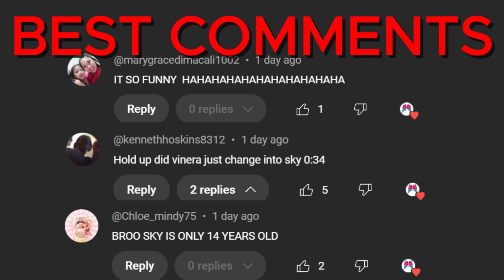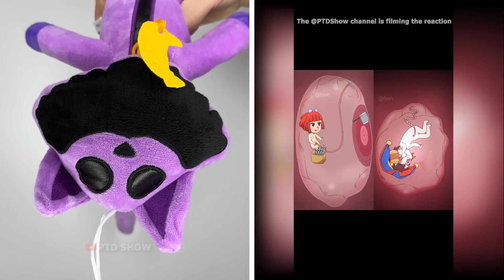Sprunki Incredibox OWAKCX React to FUNNY Videos Tiktoks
PTD Show and all of its videos are not “directed to children” and are created with PG 13+ elements.